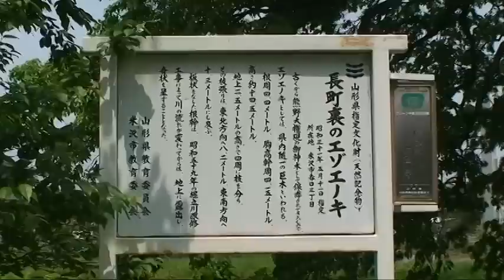長町裏のエゾ榎